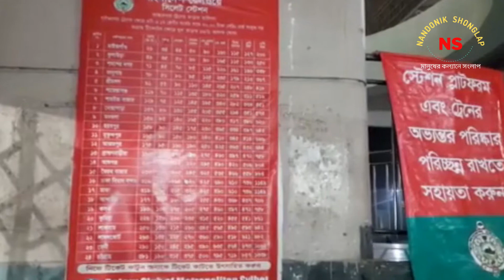ভোলাগঞ্জ সাদা পাথর Bholaganj Sada Pathor Sylhet খরচ ও ভ্রমণ বিস্তারিত ভ্রমণ গাইড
ভোলাগঞ্জ সাদা পাথর , উৎমাছড়া ও তুরংছড়া ভ্রমণ বিস্তারিত।

nandonik shonglap গণতান্ত্রিক ও সাংবিধানিক স্থিতিশীলতায় অবদান রাখতে বদ্ধপরিকর , আমরা সংবিধান ও জনমতের প্রতি শ্রদ্ধাশীল। তাই ধর্ম ও রাষ্ট্রবিরোধী এবং উষ্কানীমআলোূলক কোনো মন্তব্য না করে সুচিন্তিত ও যথোপযুক্ত মন্তব্যের জন্য দর্শকদের প্রতি অনুরোধ করা হলো। আপানদের মতামত আমাদের কাছে সাদরে গ্রহন যোগ্য !

আমাদের প্রচারিত ভিডিও গুলোর মাধ্যমে  আমরা সর্বচ্চো চেষ্টা করি সঠিক সংবাদ আপানদের কাছে পৌঁছে দিতে ।  কোন সংবাদের সত্যতা নিয়ে আপনাদের কোন প্রশ্ন থাকলে কমেন্ট সেকশনে জানান। আমরা যথাসাধ্য চেষ্টা করব উত্তর দিতে।

লাইক কমেন্ট ও সেয়ার করে সাথেই থাকুন। দেখতে থাকুন বাংলাদেশি ও আন্তর্জাতিক সব ধরনের খবরা খবর ও আমাদের প্রোগ্রাম।

latest tv news,​today bnp news,breaking news,Breaking tv news,
update,update news today,bd news24 update,update all bangla news,
Latest News Updates, bd news, bd news today, dhaka  news, Latest political news, bangladesh news,
Chhatak Bazar
awami league
nandanik sunamganj
নান্দনিক সুনামগঞ্জ
kids fun